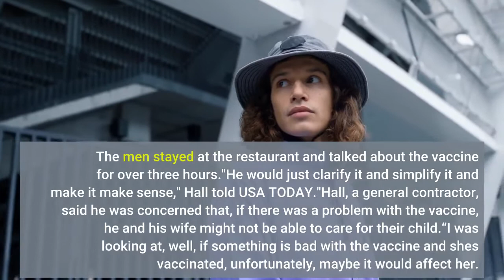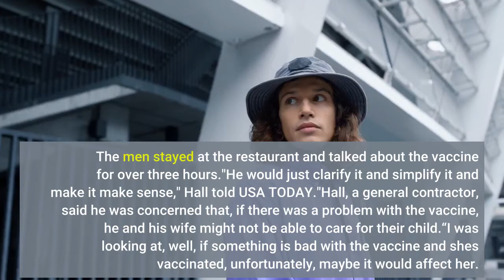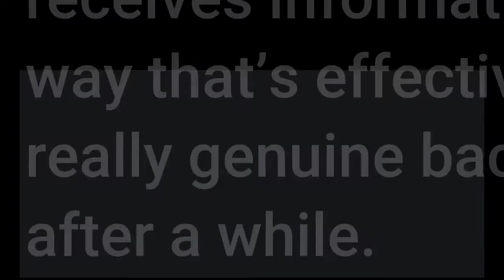Florida doctor convinces a stranger at a restaurant to get a COVID 19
Dr. Duane Mitchell didn’t expect to convince a stranger to get vaccinated against COVID-19 when he went to a restaurant for dinner in Gainesville, Florida over the summer. Mitchell, the director of the University of Florida’s Clinical Translational Science Institute, sat at the bar of the restaurant next to a man named Mark Hall. The men started talking and eventually discussed the coronavirus pandemic and vaccines. Hall said he was opposed to the vaccine, although his wife had received her shot. He “really started rattling off a lot of the things that he had heard, the reasons why he wasn't planning on taking the vaccine,” Mitchell told USA TODAY.“I debated him a little bit on some of those issues, not in a confrontational way but just saying ‘let me give you a different point of view’ or ‘here’s some information that we’ve certainly learned since the rollout of the vaccine,’” Mitchell added. In a video published by UF Health last week, Hall explained he was critical of COVID-19 vaccines for multiple reasons, including seeing conflicting information from news outlets. But the longer he spoke with Mitchell, the more he began to change his mind. The men stayed at the restaurant and talked about the vaccine for over three hours."He would just clarify it and simplify it and make it make sense," Hall told USA TODAY."Hall, a general contractor, said he was concerned that, if there was a problem with the vaccine, he and his wife might not be able to care for their child.“I was looking at, well, if something is bad with the vaccine and she's vaccinated, unfortunately, maybe it would affect her. But I wouldn't be affected, so I could still be around for our child," Hall said."And [Mitchell] said ‘well, if you were going on a family vacation, would you all three take separate cars? Because the probability of you dying in a car crash is much greater than a vaccination.’ And I literally laughed. UF Health shared a clip of Mitchell looking on as Hall received his shot.“As a medical professional and a researcher, one of our key responsibilities is trying to get information to the public in a way that is meaningful and ideally results in positive change,” Mitchell said.“This pandemic has been a challenge, obviously for the entire society on many levels, but I think it’s challenged us in the health care and health delivery fields to really think about how the public receives information and how we can communicate that information in a way that’s effective.”Hall called his conversation with Mitchell "a really genuine back and forth.""It's kind of like talking to your friend after a while. I felt like I knew him. I asked personal questions, and it was comforting. And I trusted him." Hall said.